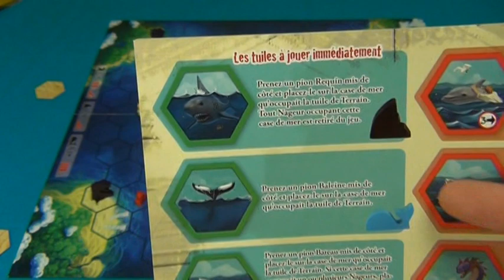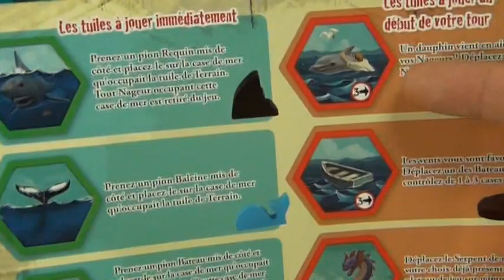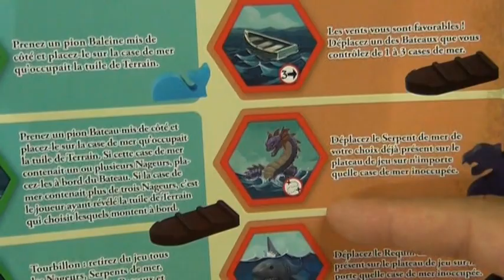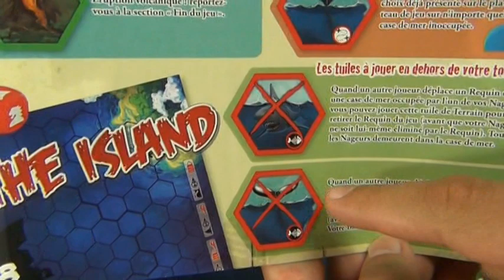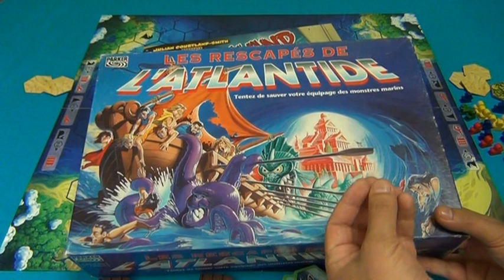La vidéorègle du jeu " The Island " par Yahndrev (#247)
The Island est un jeu de survie tactique et méchant dans lequel les joueurs doivent sauver leurs explorateurs d’une île périlleuse qui s’enfonce dans les flots.
Pour me soutenir et voir les nouvelles vidéorègles en avant-première, devenez TIPEUR!
Chapitrage de la vidéo:
00:00 Intro
00:14 Présentation
00:24 Matériel et Mise en Place
02:20 But du Jeu
03:00 Placement Initial
04:38 Déroulement
05:19 Déplacements
07:48 Bateaux
08:57 Exemple de Tour
09:12 Retrait de Tuile
12:46 Utilisation de Tuile
15:40 Les Tuiles Vertes
17:18 Les Tuiles Rouges
19:21 Les Tuiles Rouge de Défense
20:41 Les Tuile Tourbillon
22:27 Fin de Jeu
23:03 Comptage
23:42 Conclusion

la timeline de cette vidéo et des centaines d’autres vidéos explicatives de jeux modernes pour tous les âges. Chaque semaine, de nouvelles vidéorègles exclusives y paraissent en version HD. Les jeux y sont présentés avec fiche descriptive, une recherche simplifiée et une timeline des vidéorègles.
Ludiquement vôtre !
Yahndrev